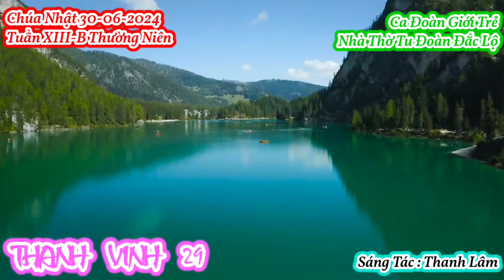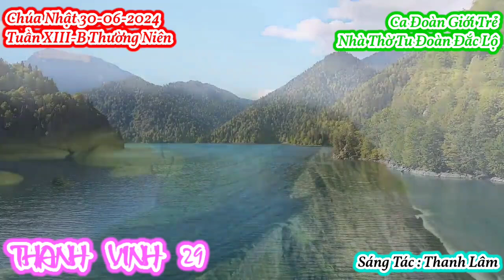(GT) Thánh Vịnh 29 / Chúa Nhật 13B Thường Niên - Thanh Lâm